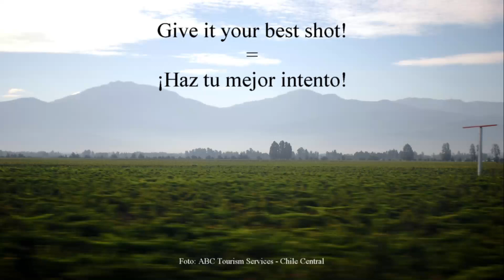Haz tu mejor intento